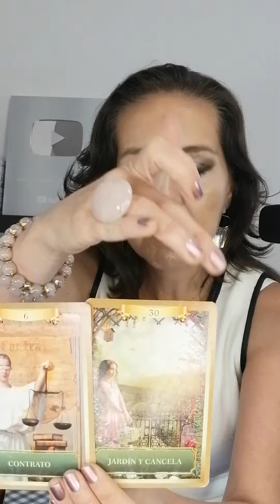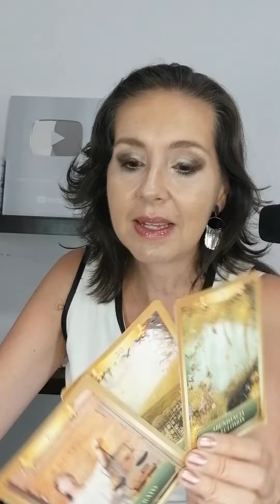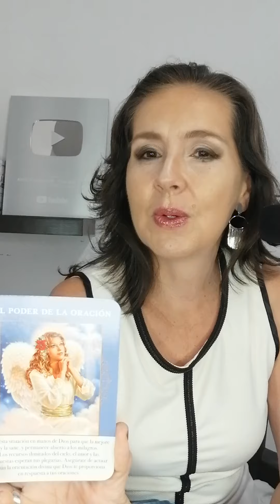MENSAJE DE TU ANGEL! NUEVAS ALIANZAS TE LLENAN DE PROSPERIDAD